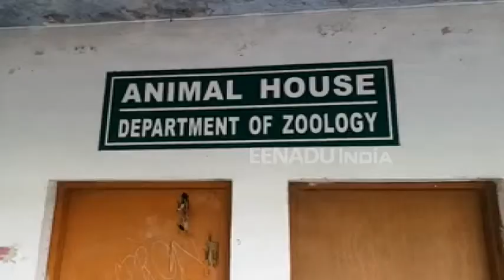यमुना सहित अन्य नदियों में पलने वाली मछलियां फैला रही कैंसर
आगरा: नए साल पर मछली खाने के शौकीन लोगों के लिए अच्छी खबर नहीं है. डॉ. भीमराव अंबेडकर विश्वविद्यालय के जीव विज्ञान विभाग ने मछलियों पर एक रिसर्च किया गया. जिसमें खुलासा हुआ है कि कीटनाशक और फैक्ट्रियों से निकलने वाले केमिकल से यमुना नदी सहित कई अन्य नदियों और तालाबों में पल रही मछलियां कैंसर फैला रही हैं. जो लोग नदी और तालाबों में पाई जाने वाली प्रदूषित मछली का सेवन करते हैं, तो उनमें ब्लड कैंसर का खतरा बढ़ जाता है.